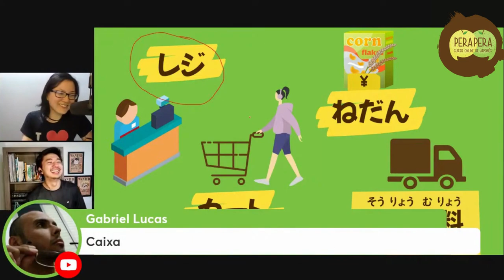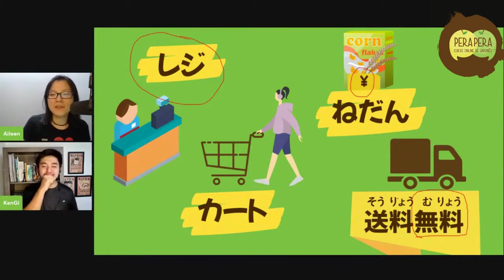Compras online em japonês: "esqueça todos os kanjis, mas esse você precisa decorar"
Veja o trecho da aula ao vivo e para assistir a live completa e praticar exercícios de fixação, seja membro do Clube Perapera.